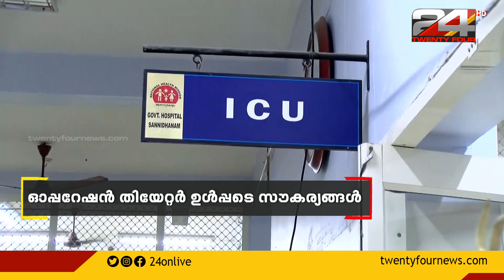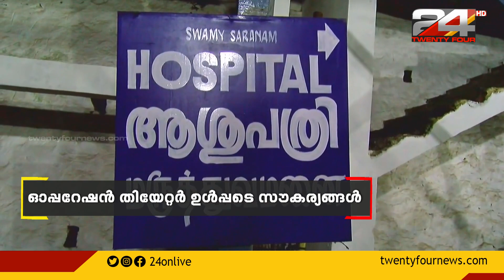ആശ്രയമായി വലിയ നടപ്പന്തലിലെ സർക്കാർ ആശുപത്രി